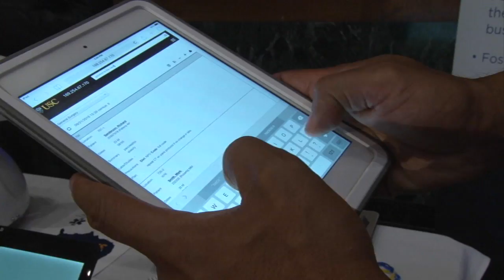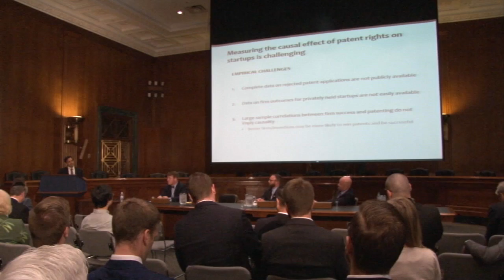AZ inventors share work with Congressional Invention Caucus | Cronkite News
The Congressional Invention Caucus hosted the event with the goal of providing a forum for new ideas and an outlet for inventors to showcase their inventions for lawmakers.
(Video by Sabella Scalise/Cronkite News)